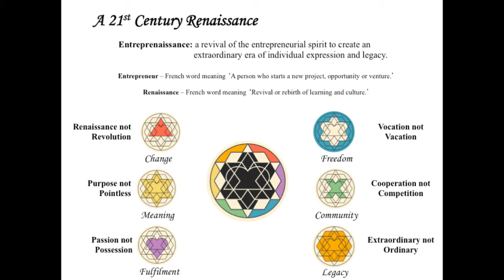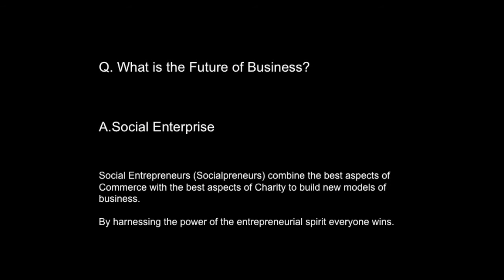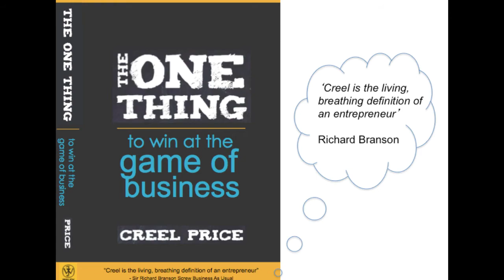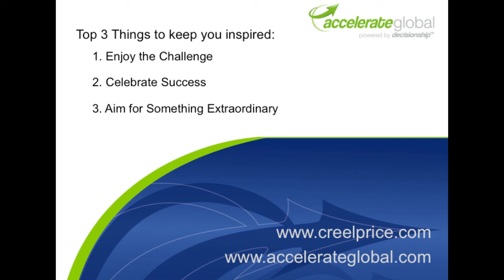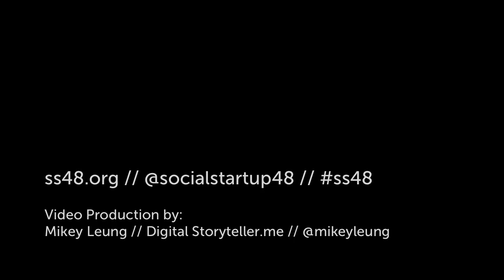Inspire Us: Creel Price speaks at Social Startup 48 (SS48)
Serial entrepreneur Creel Price, who has started and sold businesses for millions of dollars, spoke to the participants of SS48 on day 1.

SS48 is a fun, high energy event for people who are passionate about changing our world--and who have an interest in entrepreneurship. The 48-hour event is based around the idea of applying business principles in the social sector: an emerging trend that is seeing innovative people discover new ways to contribute to society. To give you a better understanding of how SS48 works, we've compiled a brief four-step guide below. To see in more detail how the event unfolds on the big weekend:

Follow the weekend here on Youtube, over Twitter or on Facebook!